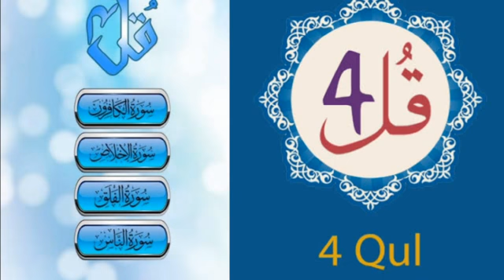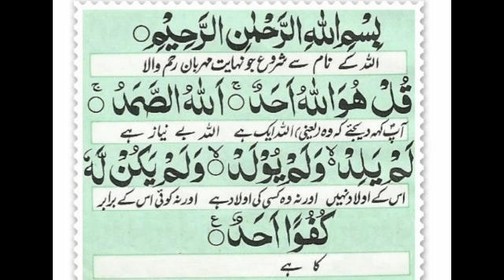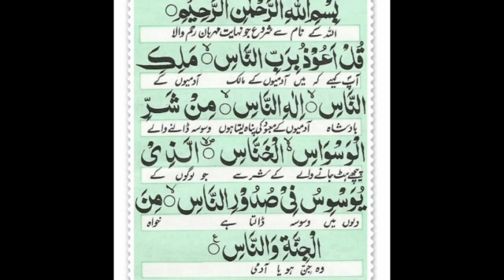4 Quls !! Qul Al-Kafiroun, Qul Al-Ikhlaas , Qul Al-Falaq, Qul Al-Nas. چار قل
Qul Al-Nas, Qul Al-Falaq, Qul Al-Ikhlas and Qul Al-Kafiroun. Together they are commonly referred to as the four Quls. They are the easiest chapters in the Quran to memorize given their short length, about 4–6 lines each. They also are the recipe for a superpower